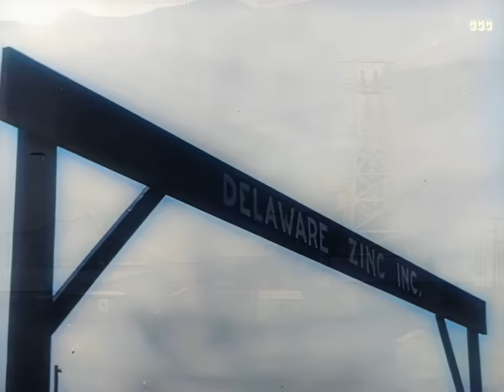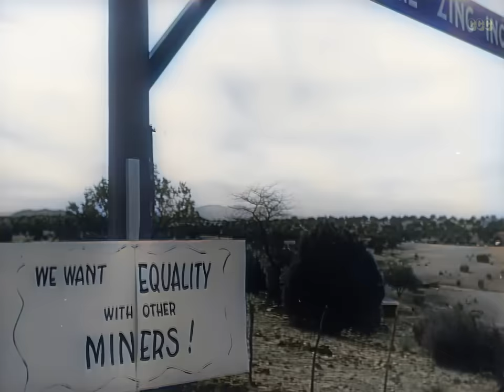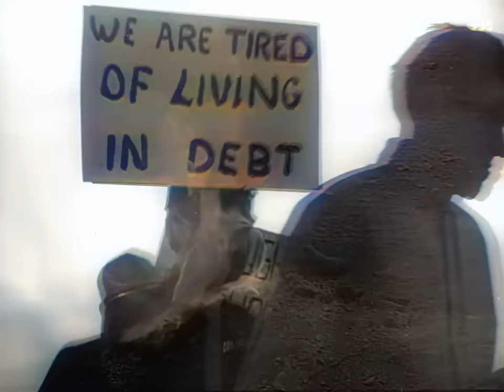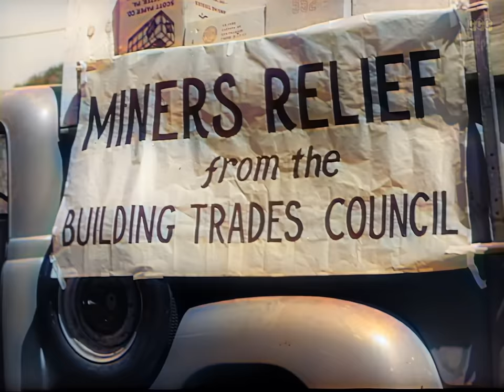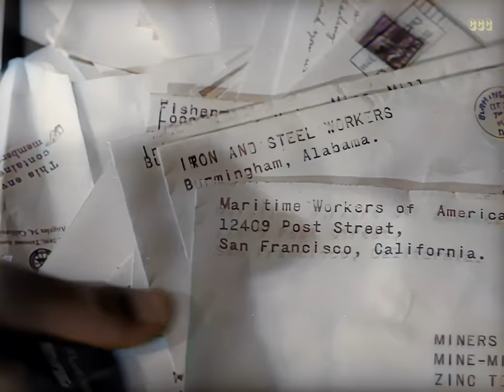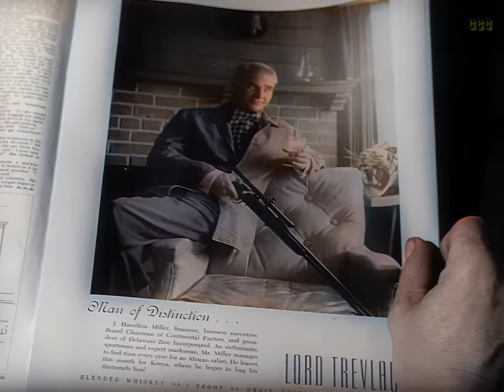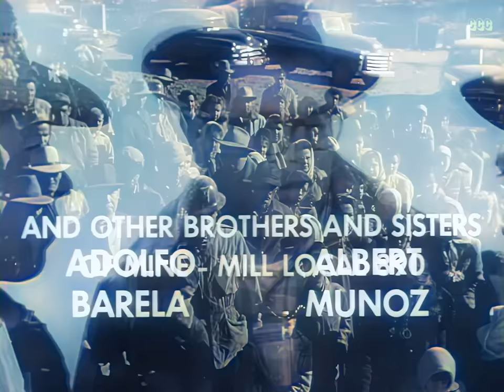The 1954 film the US government didn't want you to see! Colorized blacklisted movie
Original title: Salt of the Earth (1954)

Based on actual events; New Mexico’s Empire Zinc mine, Mexican-American workers protest the unsafe work conditions and unequal treatment & wages compared to their Anglo counterparts.
This film was made by blacklisted film-makers in retaliation for being blacklisted. They reasoned that since they weren't allowed to work in Hollywood, they might as well make a film to fit the "crime" for which they had been accused of by the Un-American House Activities Committee.  But this film was first released in 2014!
For more information about this era of censorship & blacklisting watch the documentary: Hollywood on Trial (1976)

Director: Herbert J. Biberman
Writer:  Michael Wilson
Stars:  Juan Chacón, Rosaura Revueltas, Will Geer
Genres: Colorized Classics, Biography, Drama, History
👉 select your subtitles language in settings  ⚙️

00:00:00 Full Movie
00:04:32 Deadly Dynamite
00:05:51 Family financial stresses
00:09:30 Discrimination debates
00:16:22 Accident alarm
00:21:15 Union meeting
00:25:01 Equality picket line
00:33:38 Confrontation and arrest
00:44:02 7th month of struggle
00:53:39 Women's picket line